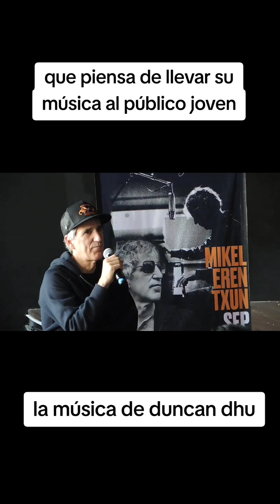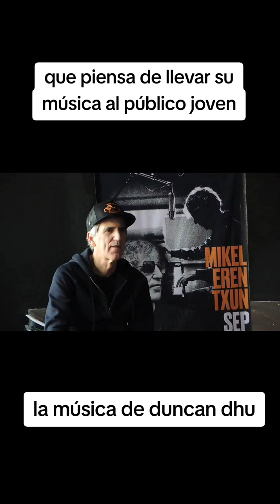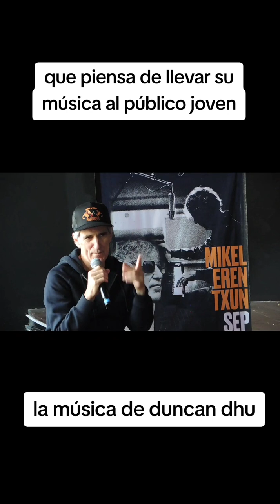habla de la música de duncandhu